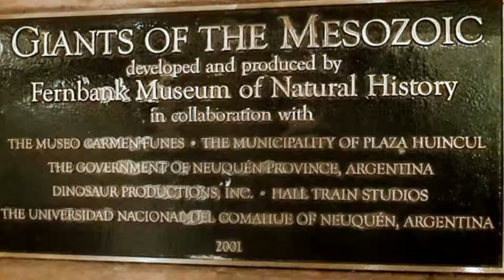Fernbank Museum of Natural History